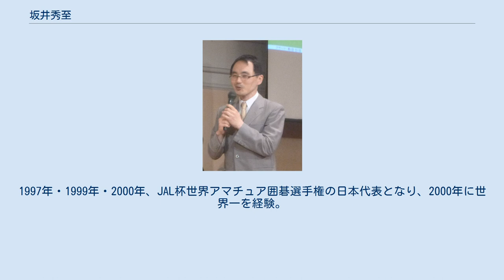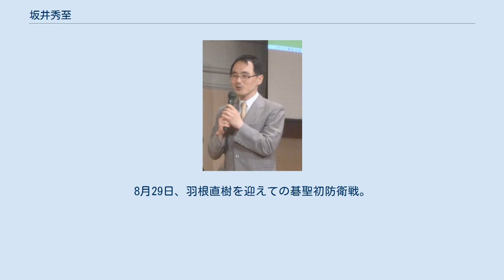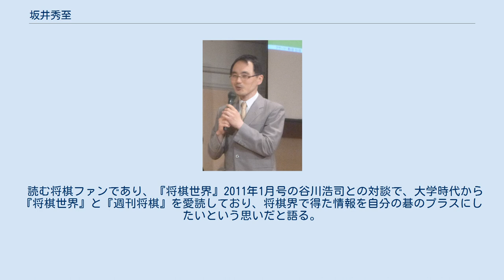坂井秀至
学士（医学）取得者
坂井 秀至（さかい ひでゆき、1973年4月23日 - ）は、日本のプロ囲碁棋士。
関西棋院所属。
兵庫県三田市出身。
佐藤直男門下。
京都大学医学部卒業後、編入試験によってプロ入りし、2010年には碁聖位（第35期）を獲得した。
2019年9月からは医師に転身し、囲碁の対局は無期限で休場している。
関西棋院所属棋士として29年ぶり、かつ大学卒業後にプロ入りした棋士として初の七大タイトル獲得者である。
 産婦人科医院を営む父の影響で7歳から囲碁をはじめ、三田市立三田小学校3年から佐藤直男の子供囲碁教室に入る。
同教室には、1級上に結城聡が居た。
小学4年から少年少女囲碁大会小学生の部兵庫県代表となり、全国5位に。
翌年は全国大会決勝戦で、倉橋正行に敗れ準優勝。
同年には全日本アマチュア本因坊戦兵庫県代表にもなり、アマチュア本因坊戦最年少出場記録であった。
その翌年小学6年生に少年少女囲碁大会で優勝を果たす。
 灘中学1年、佐藤が妻の死去のため囲碁教室をやめると藤沢秀行の主催する合宿、いわゆる「秀行塾」に倉橋・結城らと参加するようになる。
また、少年少女全国大会・中学生の部で3連覇を果たす。
 灘高校では、囲碁部主将として全国高校囲碁選手権大会団体戦3連覇を経験。
副将に光永淳造。
1990年は個人戦でも優勝を果たす。
高校3年の秋から、大学浪人の2年間は囲碁から離れる。
大学入試の面接で大学に入学したら何をやりたいかと問われた際に「碁をやりたい」と答えたと語る。
 2年浪人したのちに、1994年、京都大学医学部に入学。
父の影響で産婦人科専攻を志す。
1年の留年を含み2000年までの7年間に、数々のアマチュアタイトルを手にする。
1994年国際アマチュア・ペア碁選手権大会優勝（パートナーは当時アマの梅沢由香里）。
1995年は、キリン杯GO団体戦に近畿チームの6将として、全勝で優勝に貢献。
1996年から2002年まで日本アマ囲碁最強戦6連覇を果たす。
1997年には全日本アマチュア本因坊戦にも優勝（当時最年少記録）し、アコム杯全日本早碁オープン戦では桐本和夫・古田直義のプロを破る活躍。
1997年・1999年・2000年、JAL杯世界アマチュア囲碁選手権の日本代表となり、2000年に世界一を経験。
（1997年・1999年は準優勝）。
アマチュア世界一として広く知られる。
 医師国家試験合格後の、2001年6月から京都大学付属病院に研修医として配属が決まっていたが、5月からのオリエンテーションで、朝7時から夜の12時まで働き詰めであることを知り、囲碁を学ぶ時間が無くなることが明らかになると、棋士の夢を諦めきれず関西棋院にプロ入りを希望し申請を行った。
 このプロ編入試験は、7月から開始し特例で4番勝負となり1勝で初段、2勝すれば三段、3勝で五段とされたが長谷川広・中野泰宏それぞれと2番ずつ打ち、全てに勝利し飛付五段でデビューを果たした。
医師免許保持・京都大学卒では初のプロ囲碁棋士。
灘高・灘中卒では光永淳造以来2人目のプロ棋士。
同年7月アマとしてオープン戦の鳳凰杯で楊橋を下し優勝。
 2003年6月9日、勝星規定で六段に昇段。
関西棋院第一位決定戦で湯川光久を2-1で降し、初タイトル。
 2004年、名人戦リーグ入りを果たす。
これにより七段昇段。
4月に6歳年下の医師と結婚。
夫人との間に1男、1女。
 2005年　第30期名人戦リーグ残留。
2006年　第31期名人戦リーグ残留。
2007年　第32期名人戦リーグ残留。
2008年　第33期名人戦リーグ残留。
2009年　第34期名人戦リーグ残留。
 2010年、碁聖戦4連覇中の張栩に挑戦し、3勝2敗で奪取。
大学卒業後にプロ入りした棋士として、初のタイトル挑戦者にして初の七大タイトルの獲得者となった（大学卒業者であれば、プロ入り後に大学を卒業した淡路修三がタイトル挑戦者となっている）また、このタイトル獲得は関西棋院にとって、1981年に橋本昌二が加藤正夫を下しこれを得、翌年加藤に敗れ失冠以来29年ぶりの七大タイトル奪取となる。
七大タイトル奪取により昇段規定で八段昇段を果たす。
第35期名人戦リーグ残留（6期連続）。
 2011年8月4日、36期名人戦リーグ最終局に敗れ、2勝6敗でリーグ戦初の陥落。
8月29日、羽根直樹を迎えての碁聖初防衛戦。
2連勝し防衛に王...